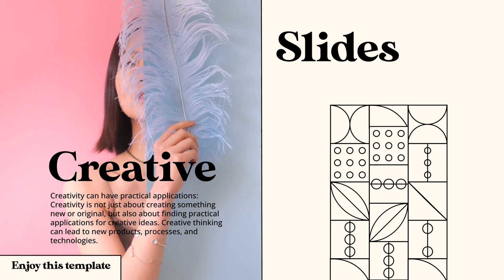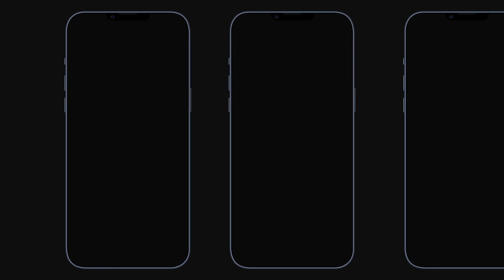Creative Modern Slideshow for After Effects 2023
Cool-looking, dynamic, and stylish slideshow template in horizontal and vertical resolution with a moving style with built-in soundtrack. Fully customizable colors. Extremely easy to use, carefully grouped, named, and organized. Just add these scenes to improve your presentations, portfolio, content for social media and more. Add photo or video, combine slides, type text with any font, adjust colors and enjoy the result.

Project features:
Unique animation
4096×2304 and 2304×4096 resolution
Full-color controls